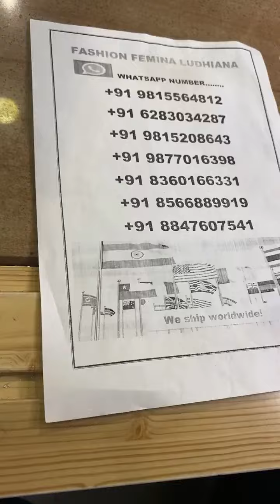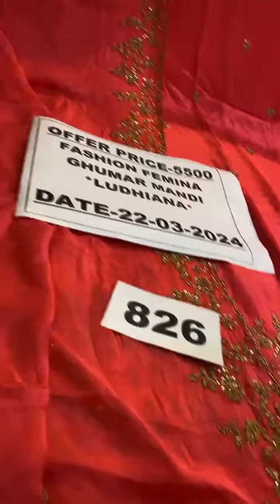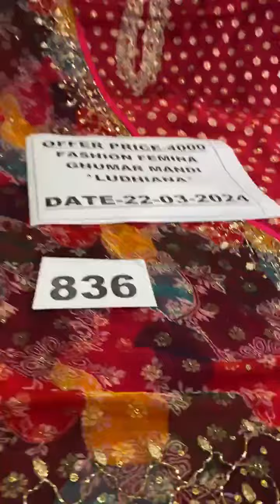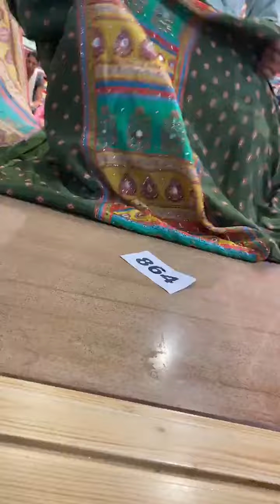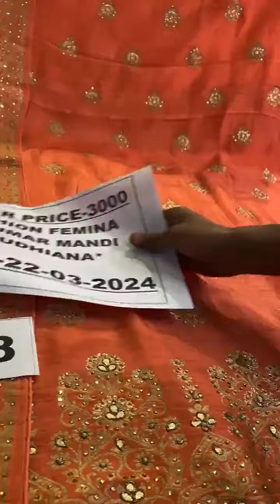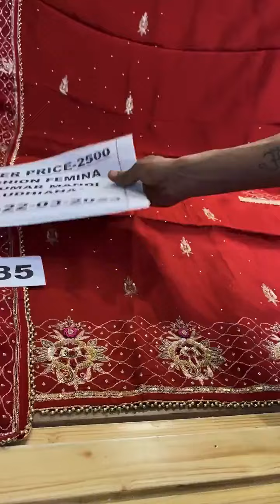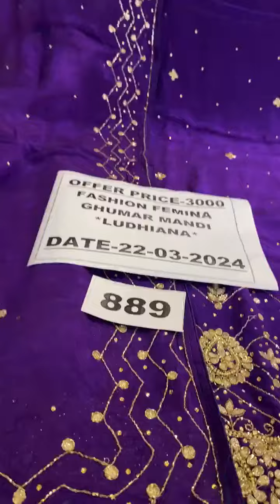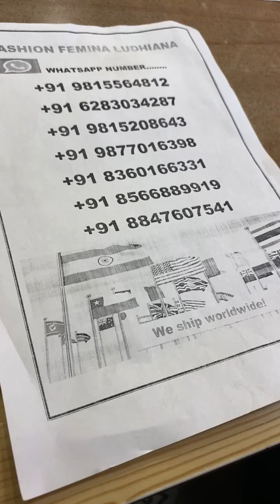Fashion Femina Ludhiana ll designer suit ll cotton suit ll